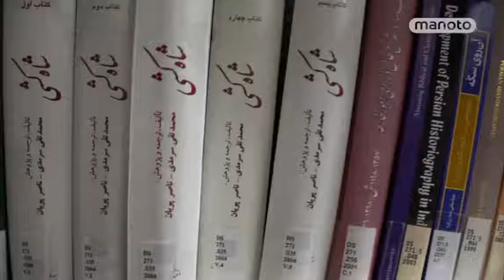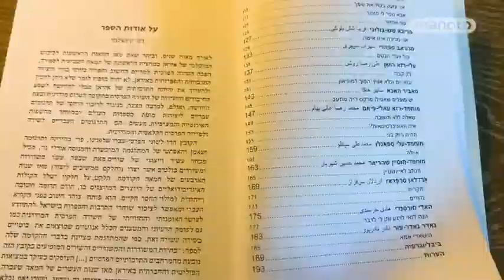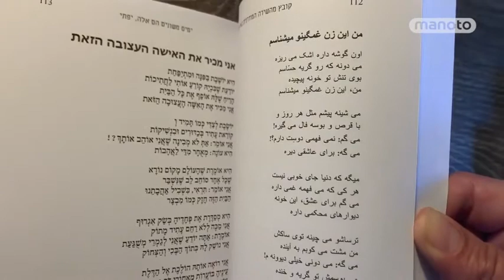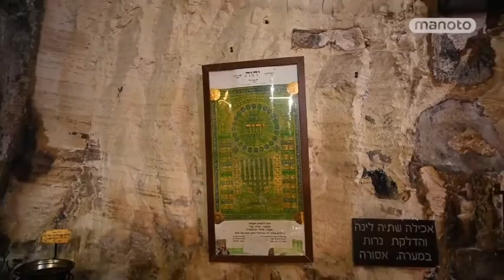Mosafer episode no. 185 - مسافر قسمت ۱۸۵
حیفا (۲) - اسرائیل
همایش فرهنگی در مورد ترجمه کتاب‌های شعر فارسی به عبری - غار الیاس - باغ‌های بهایی و آرامگاه حضرت باب
Haifa (2) - Israel